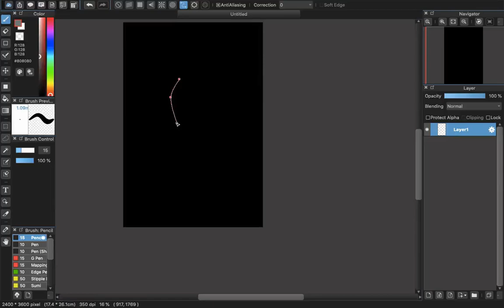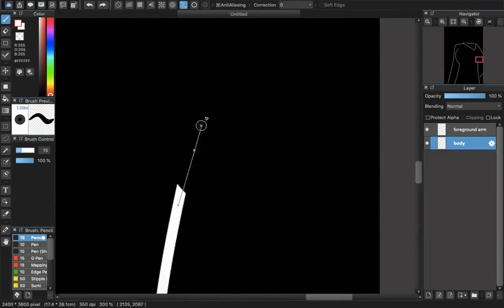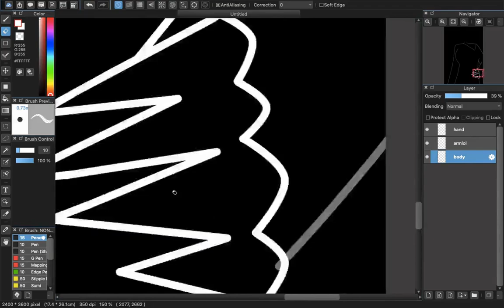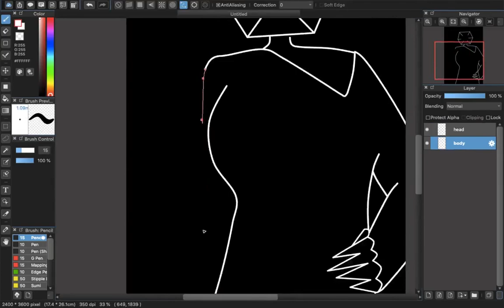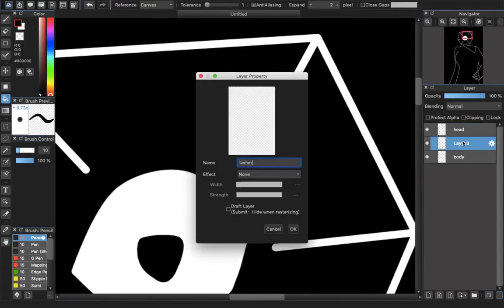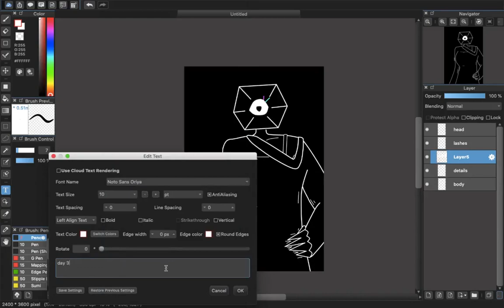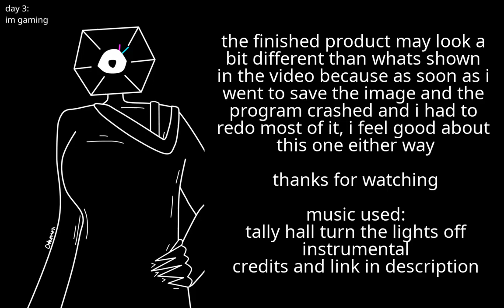fuck art block: day 3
for tally hall turn the lights off instrumental

Please like and subscirbe